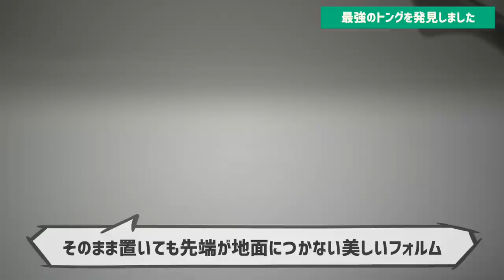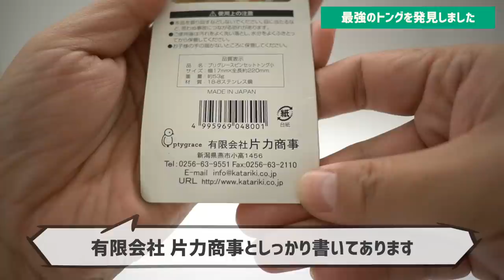有名ブランドが格安で！ソロキャンプに使える最強トング発見しました▼国産燕三条トング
■キャンプTシャツ作りました

新しいトングをリサーチしていたところ・・・
あの有名ギアのOEMに辿り着きました。

■キャプテンスタッグたためるソロトング

■PEAKS&TREESミニトング

■PEAKS&TREESアウトドアトング

■片力商事プリグレーストング

■片力商事プリグレーストング ピンセットタイプ